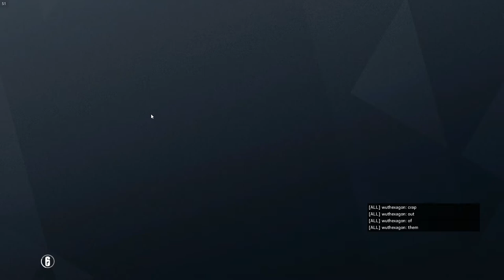Ryzen 3500U Laptop Integrated Graphics Gaming Part 3 Rainbow Six Siege